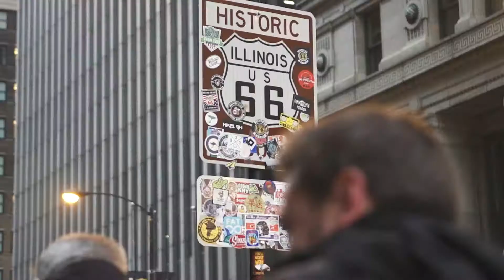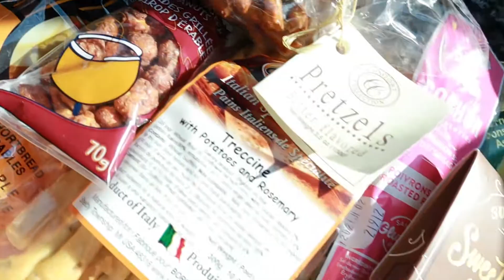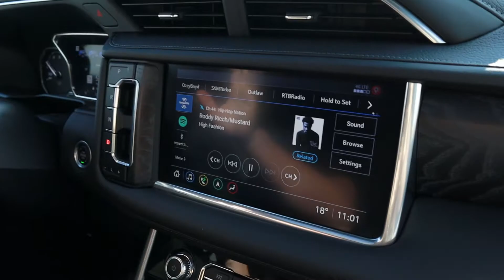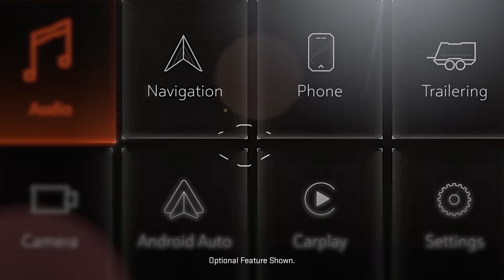2020... UN NOUVEAU STYLE DE LANCEMENT AUTOMOBILE ?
Les manufacturiers doivent trouver des alternatives aux voyages / lancement de presse pour les nouveaux modèles automobile.

Vlog + Événement Yukon 2021 de 24h